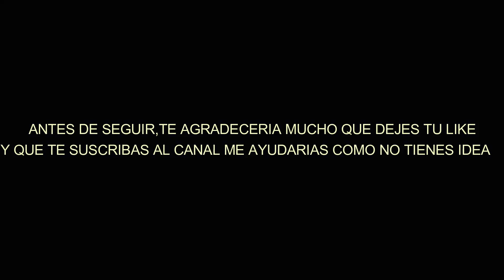!LA VIDA DENTRO DEL ANEXO!😟 *tienes que verlo* (SIN CENSURA)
SIGAN AL FLAMA Y DENLE MUCHO APOYO:)

TE HAYA GUSTADO EL VIDEOO SI ES ASI REGÁLAME TU HERMOSO LIKE PAPURRII❣️